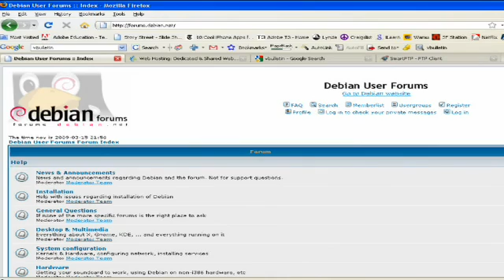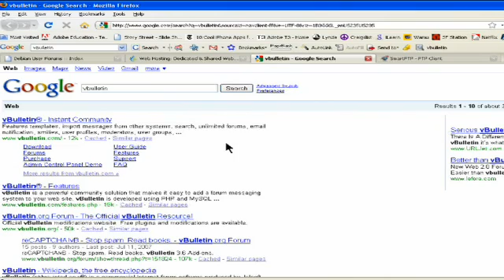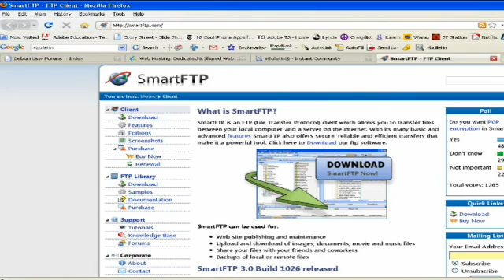How to Create a Forum With HTML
How to Create a Forum With HTML. Part of the series: Using Computers. Creating a forum first requires buying a domain name, finding a host and creating a MySQL database. Create an online forum centered around a particular topic with information from a computer instructor in this free video on Web design.